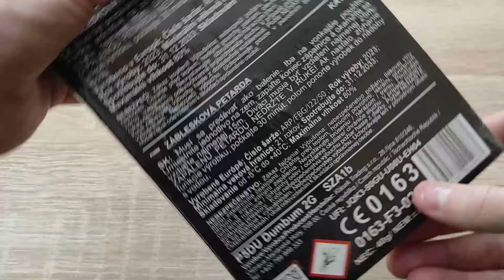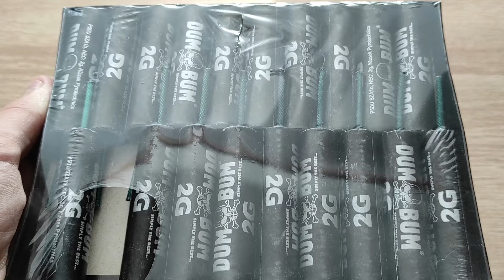Recenze/test petard DUM BUM 2G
UPOZORNĚNÍ! Toto video slouží pouze pro studijní účely, nemá nikoho inspirovat k trestné, či nebezpečné činnosti. Nic, co ve videu uvidíte, NEZKOUŠEJTE NAPODOBOVAT! Video není vhodné pro osoby mladší 18 let! Video bylo pořízeno na pozemcích bez přítomnosti cizích osob a zvířat. Během natáčení nebyly zraněny žádné osoby ani zvířata. Za případná zranění nenesu žádnou zodpovědnost.